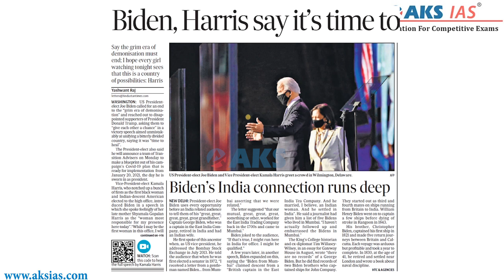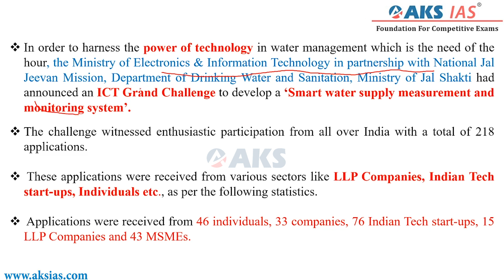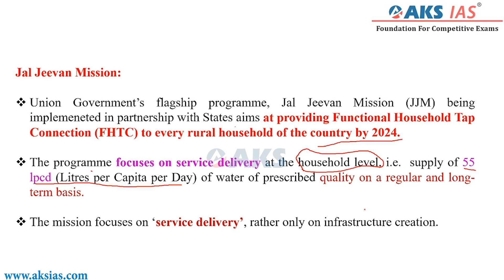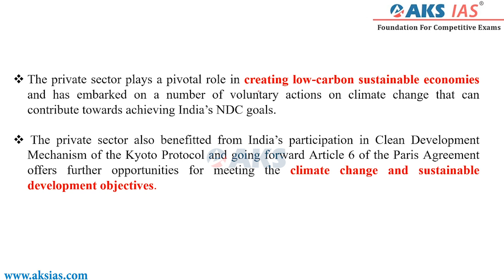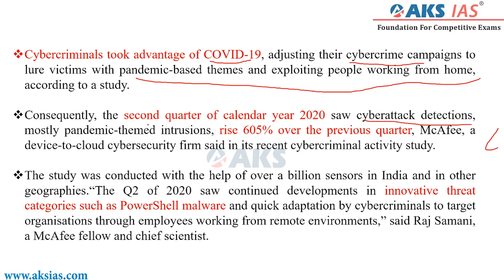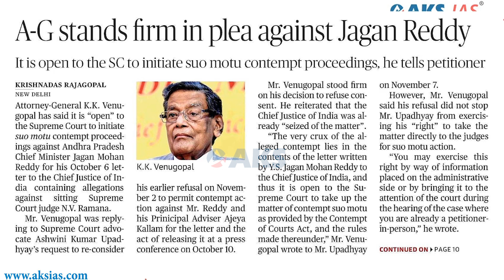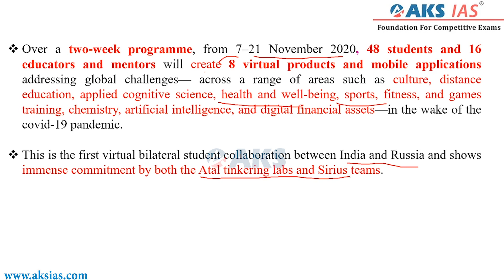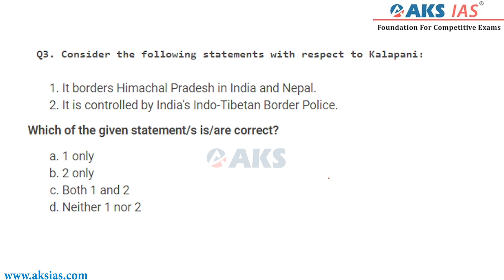09.11.2020 | Daily Current affairs Telugu | UPSC|APPSC|TSPSC|AKS IAS